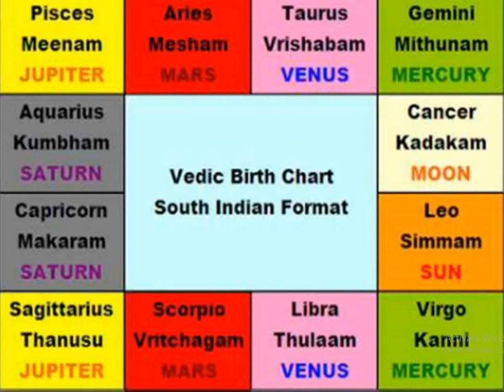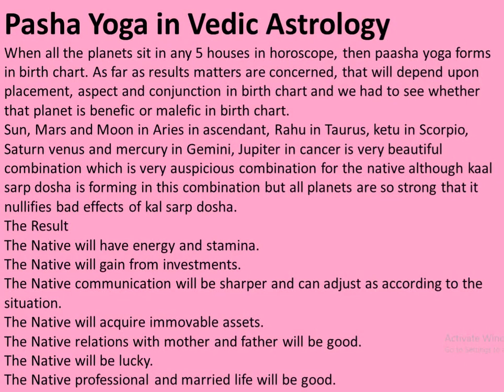Pasha Yoga in vedic astrology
1. One Horoscope, one question, charges Rs.100/- Only online consultation
2. One Horoscope writing sent in PDF, 5 questions answered ,charges Rs.1000/-
3. One Horoscope writing in detail with all yogas explained in detail,  sent in PDF, 5 or more  questions answered ,charges Rs.5000/-